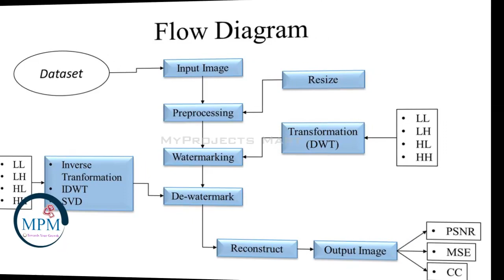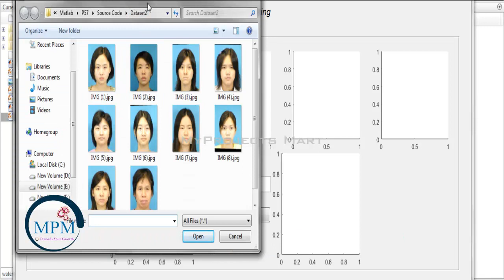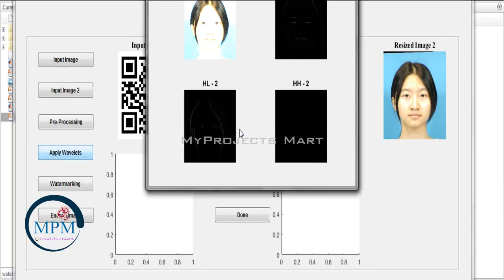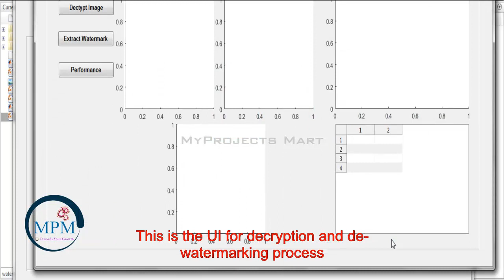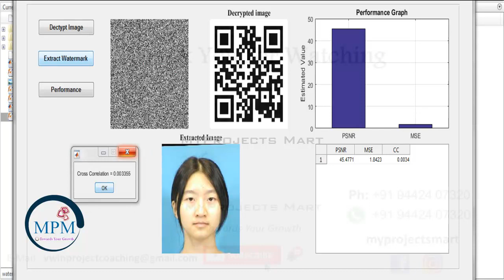Color Image Watermarking in QR Code image by Wavelets Using MATLAB -Digital image processing project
We Support for Final Year and Mini Projects. Support for Engineering |Arts and Science Students. ( IEEE, Non IEEE & other standard journal Project Support ).
" Color Image Watermarking in QR Code image by Wavelets Using MATLAB "

Specialization :
1) Color Image Watermarking in QR Code image
2) Watermarking, Encryption, Decryption, Key Generation.
3)  To improve the security by means of watermarking combined with the encryption and the results are displayed as matlab simulation.

Software Used - MATLAB R2015b

Project Contain:
1) Base Paper
2) Flow Diagram
3) Source Code (Code + Dataset)
4) Screenshots
5) Video
6) Explanation

* 100% Satisfied Result with best Price.